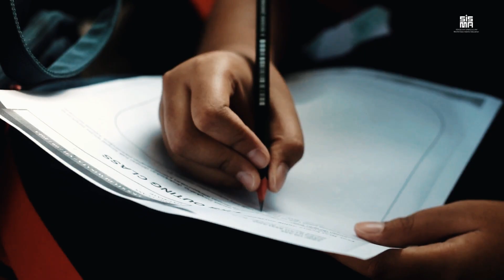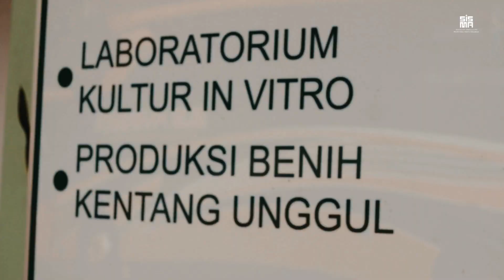Outing Class kelas 7 SMP Islam Sabilillah Malang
Dalam rangka memberikan edukasi kepada Ananda tentang lingkungan wahana rekreasi sengkaling. Ananda mengamati berbagai fenomena yang ada di wahana rekreasi dengan menghubungkan materi pelajaran IPA, matematika, bahasa inggris dan IPS. Setelah menyelesaikan kegiatan belajar diluar kelas, Ananda melanjutkan menikmati wahana rekreasi sengkaling bersama dengan seluruh teman satu kelas dan Bapak Ibu guru pendamping.More about us,